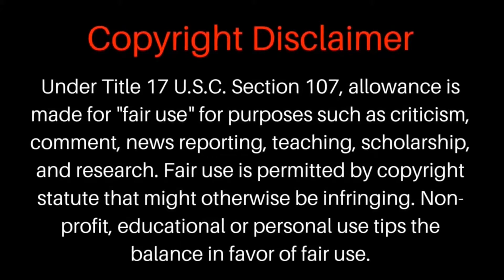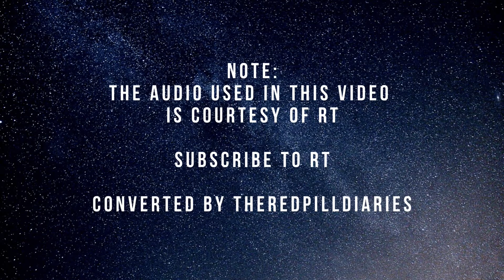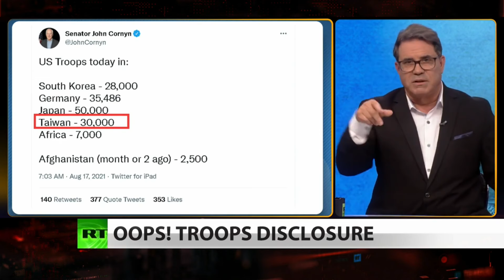China US face off over Taiwan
In this video the conversation is around the US China clash over Taiwan.

In this video we allow a news conversation, courtesy of RT News Channel, to show you how prophecy is shaping up and how America's thirst for war and global domination is now bringing her into a war with rising power China, that she will not be able to win.

   The Time is against her remaining the global super power. Prophecy is against her policies. Economics are against her and weighing heavily on an already debt ridden republic.
  The global politics and geopolitics are no longer in her favor. This makes for war as a desperate falling and declining power starts to realize that her times as the preeminent power globally, has now come to an end.

  Memberships are only $3 & $7. Support the movement for truth.

  Also you can help by spreading the word about us & inviting others to view & listen & sharing the videos.

    * **This part of the description is for YouTube Executives- Please do not give us strikes or delete this video or ban this channel as this channel is vital for truth and informing the masses about an opposite view from the mainstream party/government line.
Because of the constitution of America being the highest law of the land, and it emphasizes 'Freedom of Speech' in the 1st amendment, We ask you that if you find something wrong with this video, please contact us so that we can rectify anything that may violate your rules, regulations, and guidelines.( See: The US Supreme Court just ruled that using social media is a constitutional right. The link is
  We are doing, to the best of our abilities, our best to follow your guidelines and rules. So we ask that we be allowed to fix any problem before we are strikes or we are banned. We respect your guidelines and rules. So we say Thank you 'YouTube' and we appreciate being allowed to use this platform.***